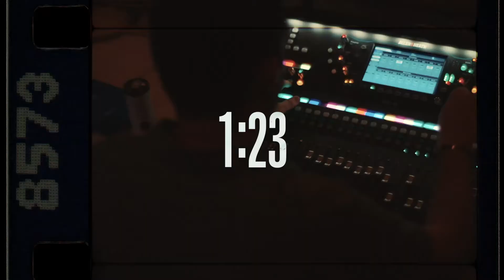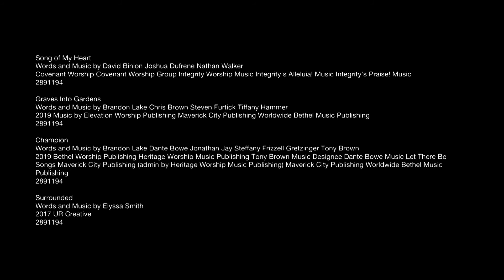El Libro De Filipenses | 1ra. Semana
Pastor Scott Jones | 7.5.20
Thank you for joining us today! To pray with someone live, take part in the service discussion, ask a question, give, or to just have a more interactive church online experience, please join us at our Grace Church Online Campus by visiting the website live.grace.one

Grace Church Online Service times:
Sunday — 9a, 11a, 6p en Español
Wednesday — 7p

Below are some important links for you to utilize:
Grace Church Online Campus — live.grace.one
Tag peopleTag a locationSet date and time of your postUse this to tag your business partners when you're posting branded content.Tag Unpaid PromotionTag a product